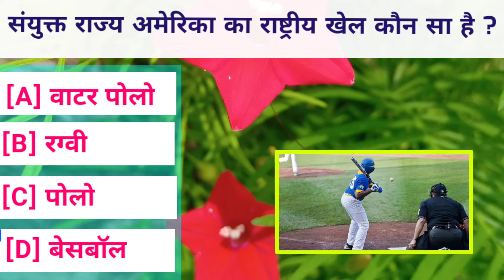संयुक्त राज्य अमेरिका का राष्ट्रीय खेल कौन सा है । National Game Of USA । Sports GK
Q_संयुक्त राज्य अमेरिका का राष्ट्रीय खेल कौन सा है
[A] वाटर पोलो
[B] रग्वी
[C] पोलो
[D] बेसबॉल

सामान्य ज्ञान के महत्वपूर्ण प्रश्न उत्तर
 One Linear G K in Hindi & English

national sports of USA
sports general knowledge question